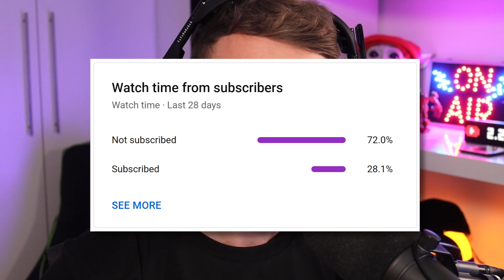Did This Priest Ruin Their Wedding? (Watch People Die Inside)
Today Whacky and I are reacting to "watch people die inside." These accidents and fails are truly the funniest. Make sure to stick around til the end for the WORST clip of them all :D